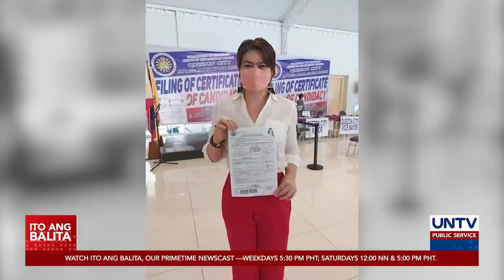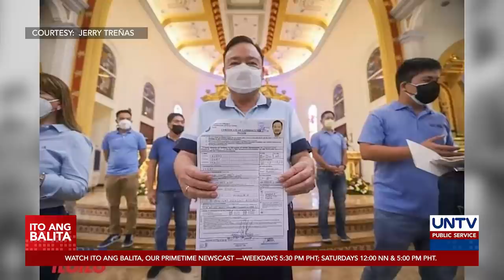Manila VM Lacuna, standard bearer ng Asenso Manileño; Mandaluyong Mayor Abalos, tatakbong VM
Opisyal nang itinalaga bilang standard bearer ng Asenso Manileño si Vice Mayor Honey Lacuna upang subukan na maging susunod na alkalde ng Lungsod ng Maynila.